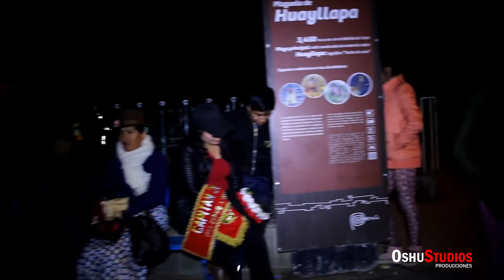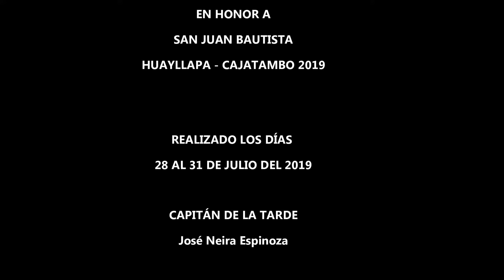(HUAYLLAPA 2019) - Fiesta costumbrista en honor a San Juan Bautista - 5ta parte